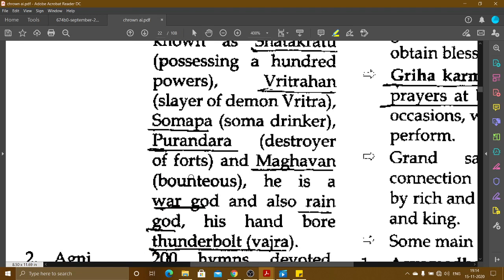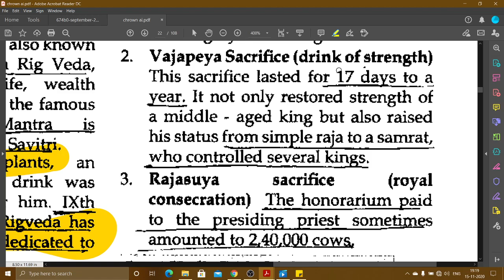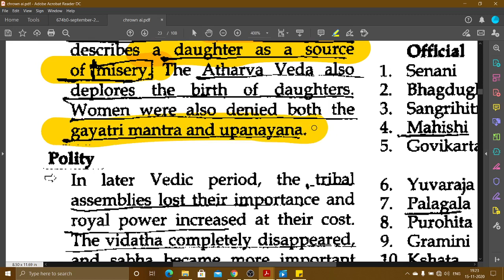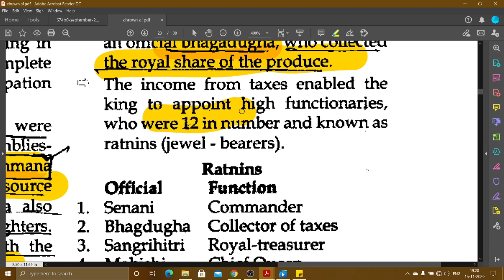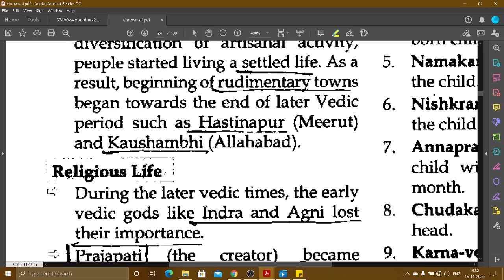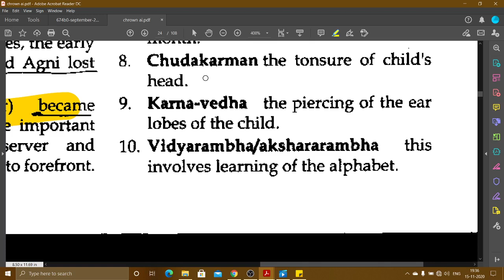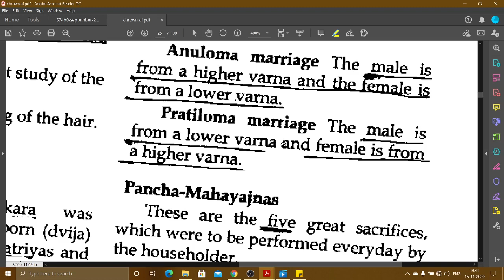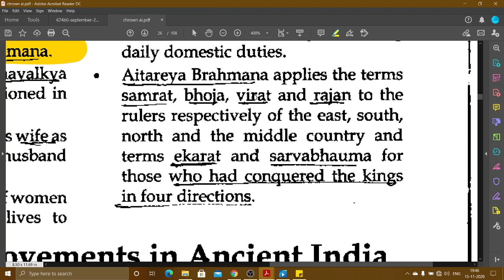Crown GK || English || Ancient History|| The Vedic Civilization || L 7 || P 3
Crown GK || English || Ancient History || Sources Of Ancient History || L 1

66th_bpsc/ uppcs/mppcs